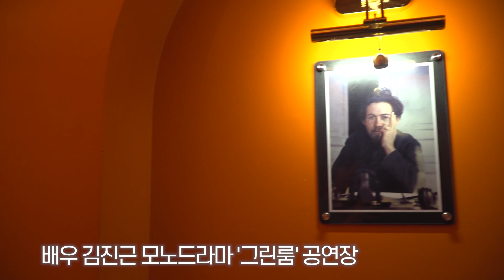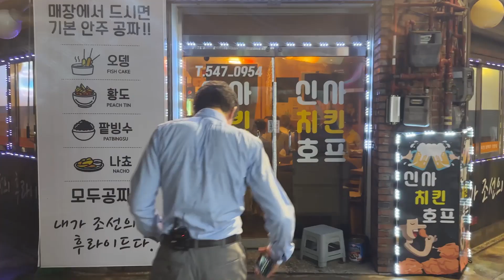김진근의 모노드라마 '그린룸' ｜K-VIBE와 김진근의 스페셜 인터뷰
대배우 김진규의 아들 김진근의 모노드라마 '그린룸'을 살펴보며 모놀로그를 통해 아버지를 회상하고 자신이 걸어가고 있는 배우의 길을 되돌아보는 김진근을 만나볼 수 있었다. 또한 K-VIBE가 김진근과 진행한 단독 인터뷰를 통해 어디에서도 들을 수 없었던 새롭고 다양한 배우의 이야기를 만나볼 수 있다.

Through the monodrama 'Green Room,' we get to see Kim Jingeun, the son of the renowned actor Kim JinGyu, as he reminisces about his father and reflects on his own journey as an actor. K-VIBE also brings you an exclusive interview with Kim Jingeun, where you can discover new and diverse stories about the actor that you won't find anywhere else.